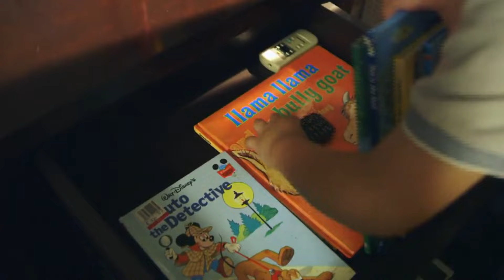[ENG SUB] Ep 120 | Playhouse | Zanjoe Marudo, Angelica Panganiban